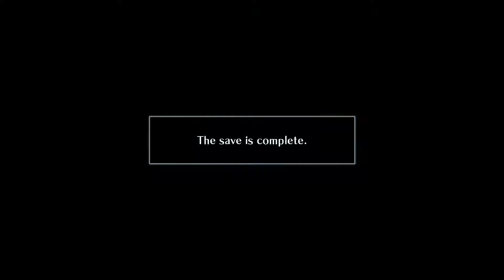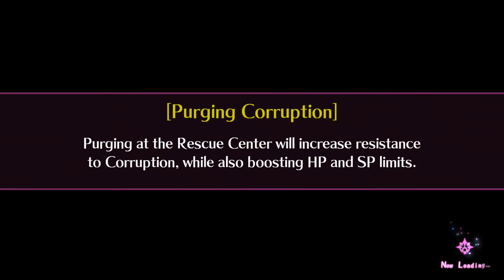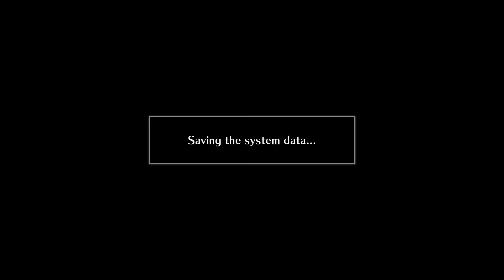Let's Play Mary Skelter Nightmares 2 Episode 37